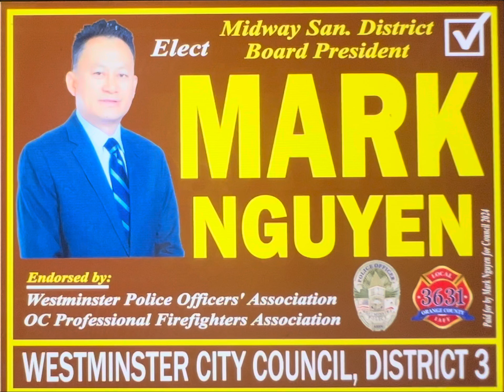MARK NGUYEN ƯCV DISTRICT 3 ĐƯỢC HIỆP HỘI CẢNH SÁT WESTMINSTER & HH LÍNH CỨU HOẢ OC. ENDORSE